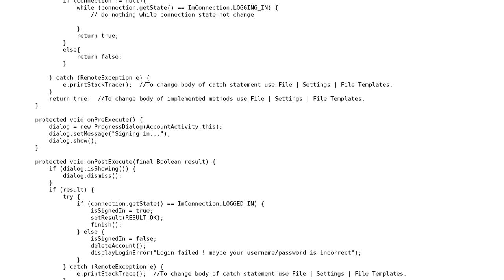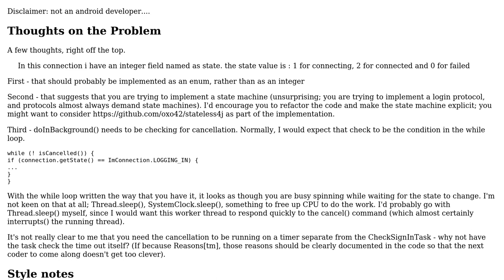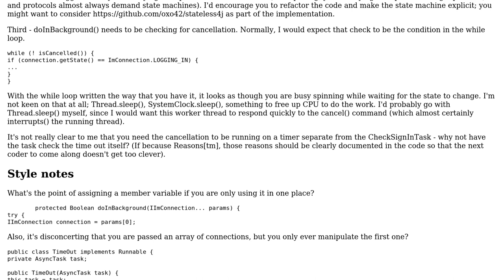Code Review: Asynchronous login form handler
With thanks & praise to God, and with thanks to the many people who have made this project possible! You are responsible for your own actions.